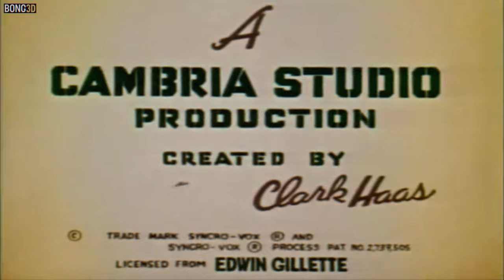Clutch Cargo 👨 | Pipeline to danger (1959-60) (Esp. Auto Subs)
Cuando llaman a Clutch para que averigüe por qué un nuevo oleoducto no funciona, unos misteriosos desconocidos intentan eliminarlo.